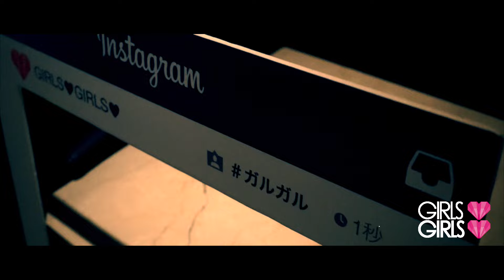GIRLS GIRLS vol 5「Official After Movie」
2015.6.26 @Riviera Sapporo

Resident DJ「 NORIYUKI OMOTO」

Film by「FINAL JUICE」